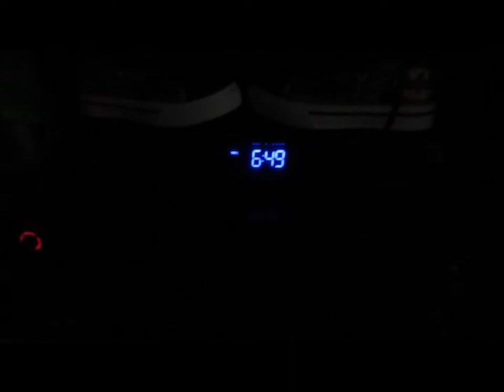Chasing the Sunrise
Woke up at 430AM for a morning run made it before sunrise!
Its all about good health baby!

(NSLXO STREAMING ON SPOTIFY ITUNES HEARTRADIO AND ALL OTHER MAJOR MUSIC STREAMING SITES)
Follow me-
(Spotify) @NSLXO
(TIKTOK) @NSLXOMUSIC